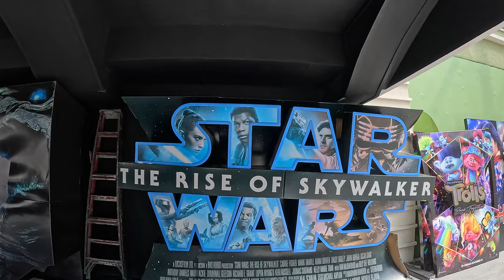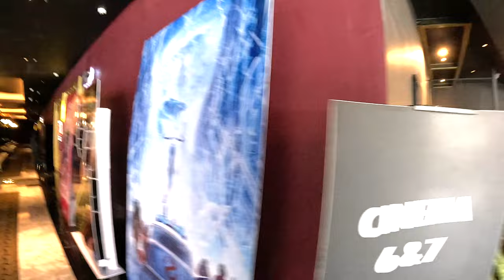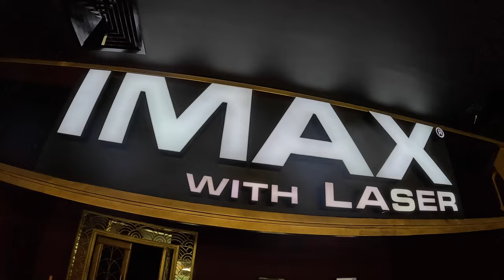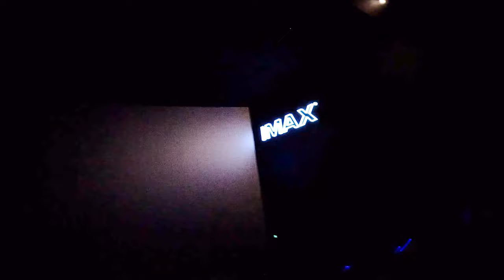White Guy takes a Filipina on a date most Filipino Guys could not afford!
Aussie Philippines Travel Vlog!